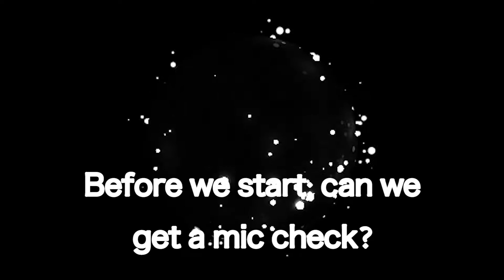Gone Dancing (Studio Interview) - New Jersey Nationals 2017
Thank you to all of the parents, teachers, directors, and competitors. SEE YOU IN 2018! Gone Dancing - StudioInterviews - That's Entertainment !
Song: The Lights by JackEL & FAME
Soundtrack: That's Entertainment Presents: Dance It Out, Vol.1